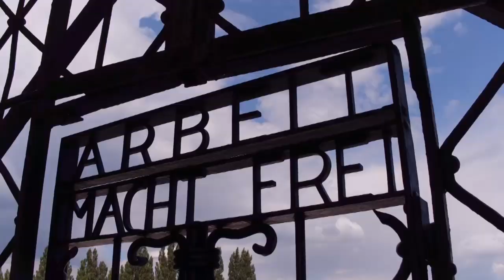Zrůdné experimenty Třetí Říše (8.6.2024 v 21:30 na CS HISTORY)